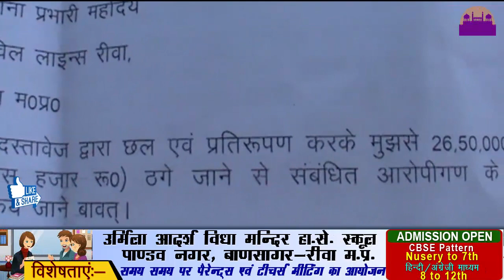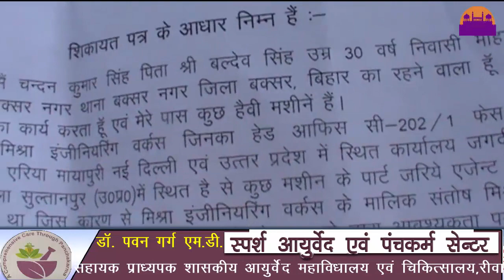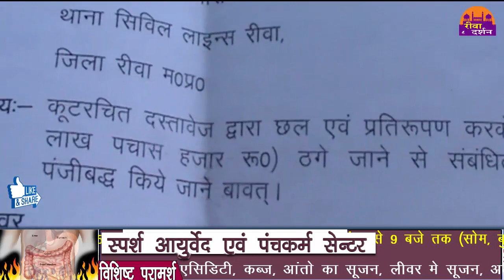बिहार के ठेकेदार को मशीन बेचने के नाम पर रीवा बुलाया और उससे ठग लिए 26 लाख पचास हजार रुपए